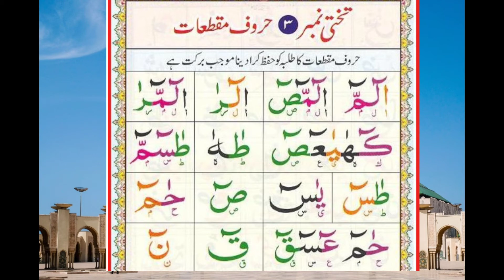NOORANI QAIDA LESSON 3 //HUROOF E MUQATTA,AAT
AS SALAM O ALAIKUM TO ALL
AAJ K SABAQ MEN HAM HUROOF E MUQATTA AAT PARHENGY
Kin mawaqy pr azan dena sunnat hy video link